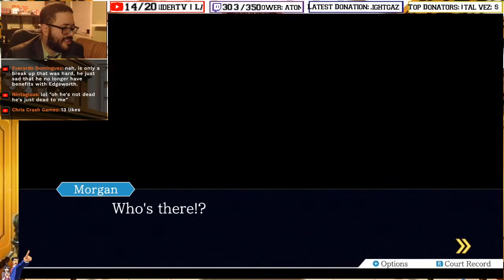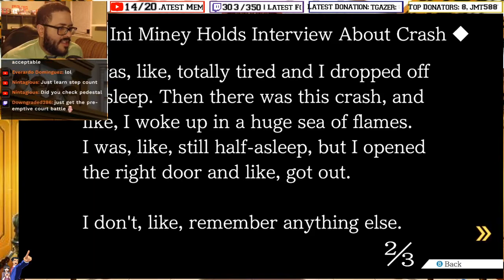Hmm, Yes...REAL Lawyer Plays Phoenix Wright: Justice for All (Blind) | VOD Cut (Part 6)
Twain is a Student of Gaming, and is a licensed attorney in the State of Wisconsin and in federal courts through the Eastern U.S. District Court of Wisconsin.

tal vez
jmt5887
Exalted_Sw1tcher
its_au7um
MidnightRiderTV
Lightgazer
Chaos Lord
rngwrldngnr

Steam - studentsofgaming